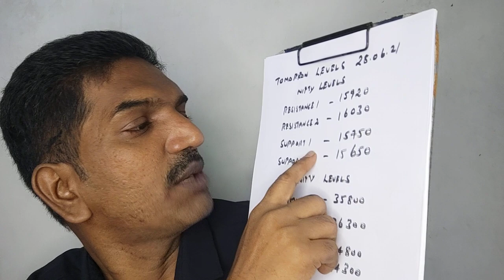27-Jun-21: நாளைய பங்கு சந்தை | BANK NIFTY AND NIFTY LEVELS | VT GROUP VARTHAGA NUNUKKANGAL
27-Jun-21: வர்த்தக நுணுக்கங்கள் | இந்திய மற்றும் உலக வணிக சந்தை செய்திகள் |பேங்க் கம்பெனி அலசல் | Weekly Trading Info | Indian and World Market Trade News | Bank Nifty Company Analysis | Nifty and Bank Nifty Levels
Please Watch This Video also in